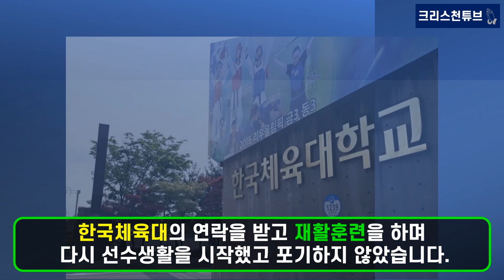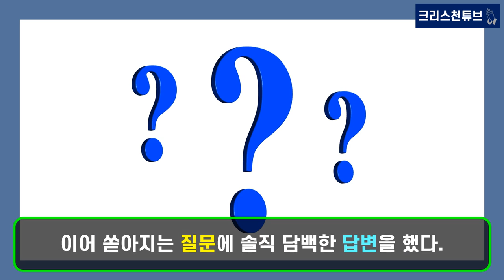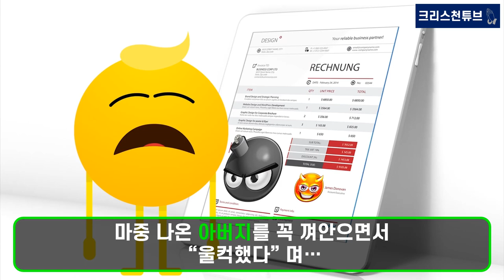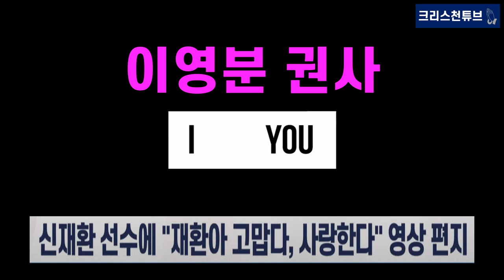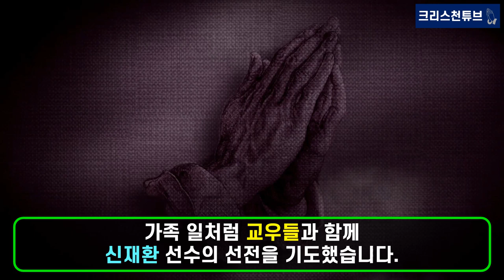[크리스천 튜브] 도쿄 올림픽 도마 금메달 크리스천 신재환 선수! "목사님 기도해 주세요!" 조이풀교회 교인들 선전 기원 통성기도! 할머니 권사님 기도가 하늘에 닿은 것 같다!